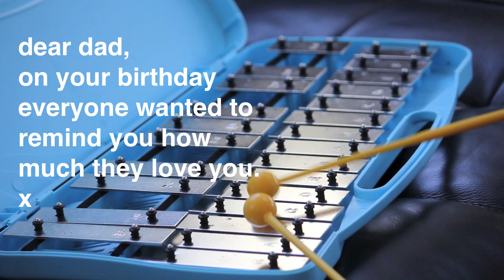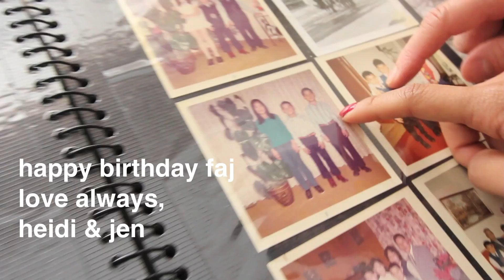Happy 50th Birthday, Faj!